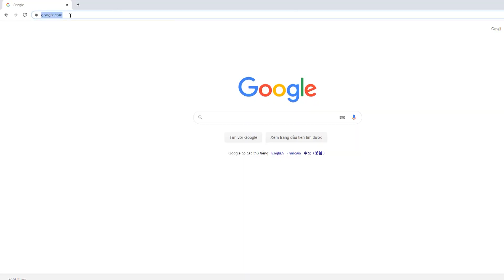Module 6 relay kích mức thấp có opto cách ly | Điện tử DAT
Video review về module 6 relay kích mức thấp có opto cách ly .
    Đường dẫn chi tiết và đặt hàng sản phẩm :
Địa chỉ: 71 Nguyễn Lâm, Phường 6, Quận 10, TPHCM
SĐT: 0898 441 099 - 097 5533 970